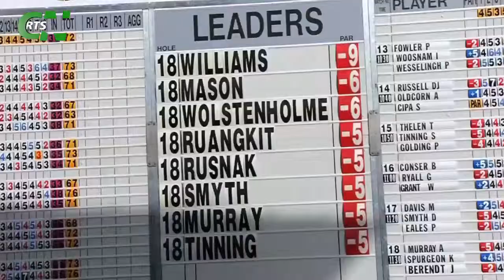CN Sports - Senior Open de Portugal - Vidago Palace Golf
Veja o vídeo produzido pela CN Sports que esteve no passado mês em exibição ao viajante TAP no programa mensal de cinco minutos a ser transmitido, consecutivamente ao longo do ano, a bordo dos aviões da TAP.